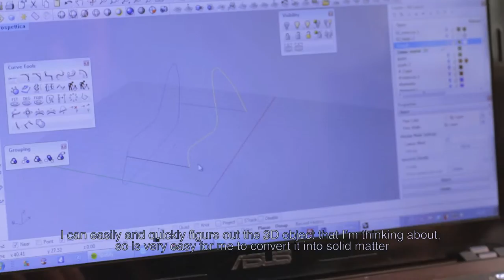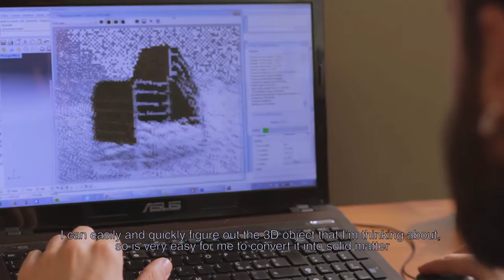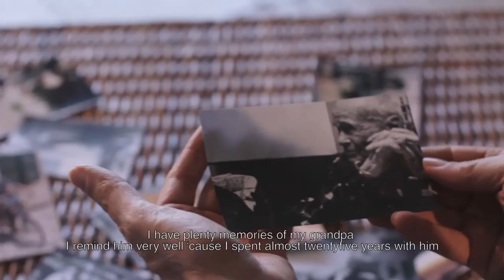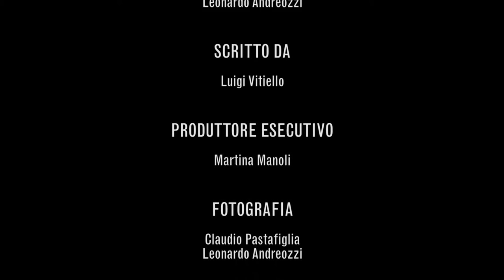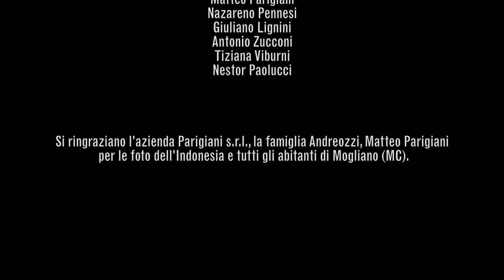The Art Of Weaving - Parigiani S.r.l.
We are innovative design, quality of materials and production, research, high craftsmanship. We are body and substance: rattan or wood. We are style and styles: classic or contemporary, traditional or trendy. And we are reliability: of background, of people, of products. Our furnishing solutions speak about quality of life and they inspire a choice: a better living, in harmony with our natural spaces. Parigiani offers experience and advice, to help you achieve the perfect look of your environments, indoor and outdoor.